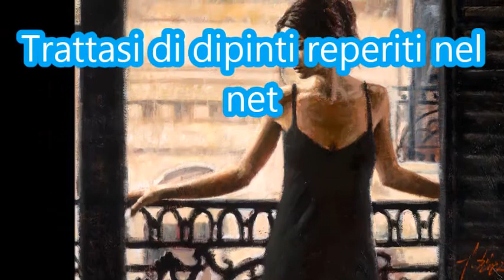Stevie B.-Waiting For Your Love.